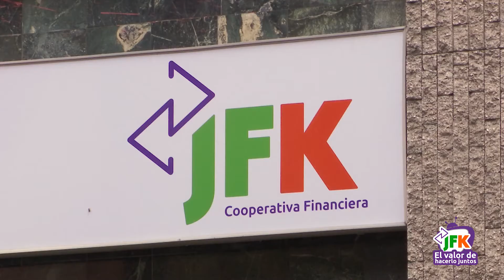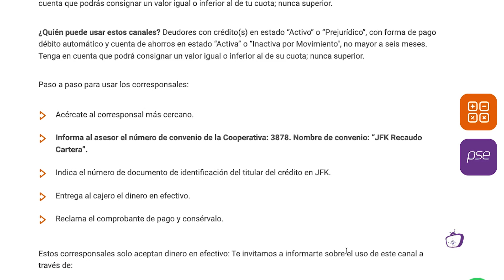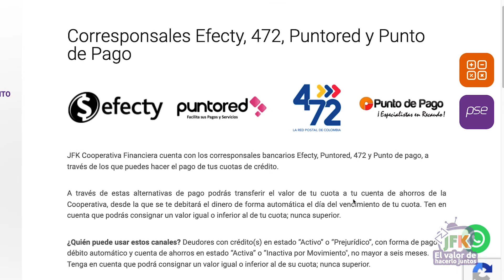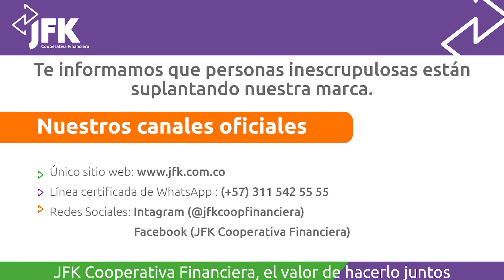Transacciones y seguridad I JFK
Carolina Giraldo, Directora de Gestión Operativa de JFK, nos cuenta sobre los diferentes canales con los que cuentan los usuarios a la hora de ponerse al día con sus obligaciones financieras en la Entidad.